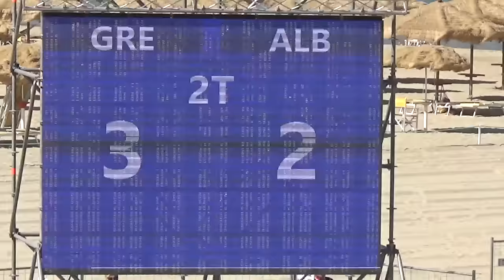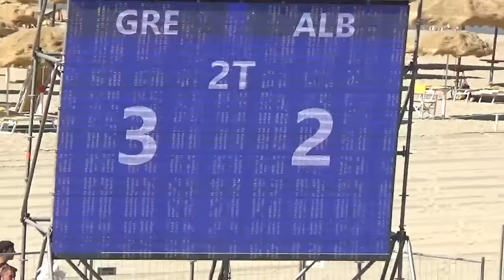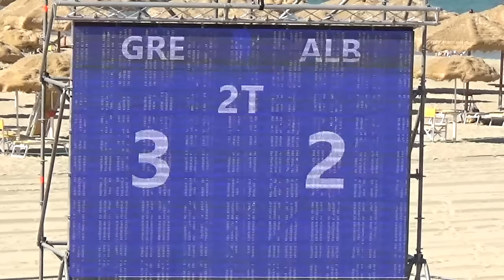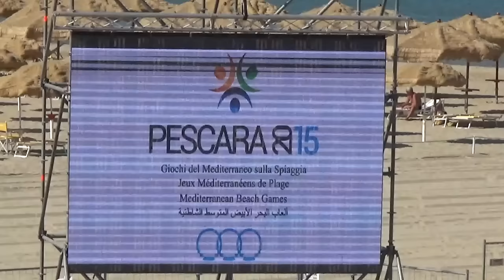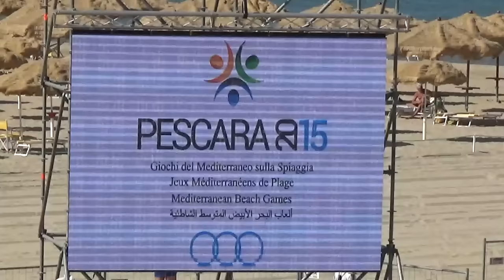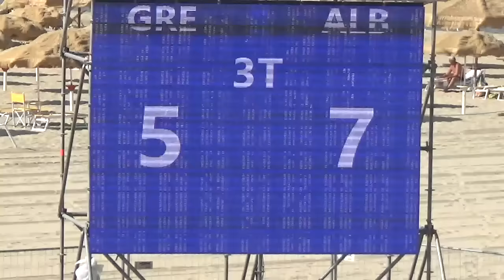Beach Soccer Men - GRE-ALB 5-7 (03/09/2015)